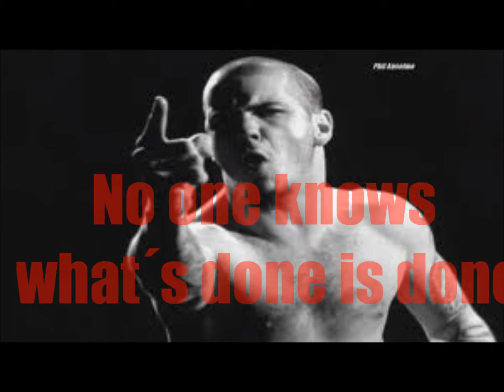Pantera - "Hollow" (Guitar cover/tribute + Lyrics)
Pantera - "Hollow" (Guitar cover + Lyrics)

All guitars are recorded with the "JamUP Pro" app on Iphone! "Hollow" has been one of my favourite songs with Pantera since I first heard it in 1992! Great lyrics to! Enjoy!

All song credits to PANTERA! I found all of the pics on Google, so all credits to the people who took all of these cool photos! I hope it is okey for you that I used the pics for this Pantera tribute! :-)

Pantera "Hollow" lyrics:

"What's left inside him?
Don't he remember us?
Can't he believe me?
We seemed like brothers.
Talked for hours last night,
About what we want to be.
I sit now with his hand in mine,
But, I know he can't feel (feel)

No one knows, what's done is done.
It's as if he were dead.

I'm close with his mother,
And she cries endlessly.
Lord, how we miss him,
At least what's remembered.
It's so important to make best friends in life,
But, it's hard when my friend sits with blank expressions.

(He as hollow as I alone now)
(He as hollow as I alone)

A shell of my friend,
Just flesh and bone.
There's no soul,
He sees no love.
I shake my fists at skies above.
Mad
At gods
Mad

He as hollow as I converse,
I wish he'd waken from this curse.
Hear my words before it's through,
I want to come in after you.

Whoa, yeah
Come back!